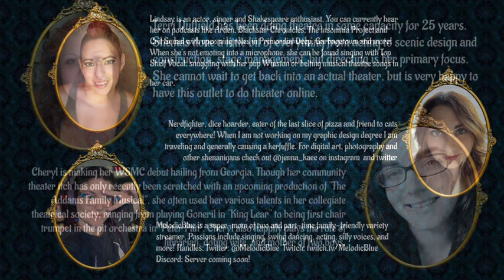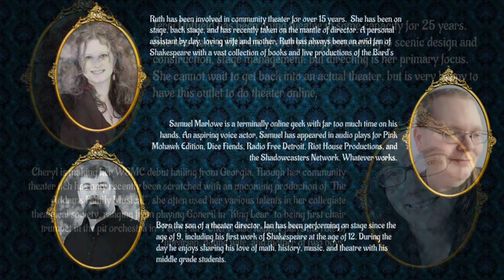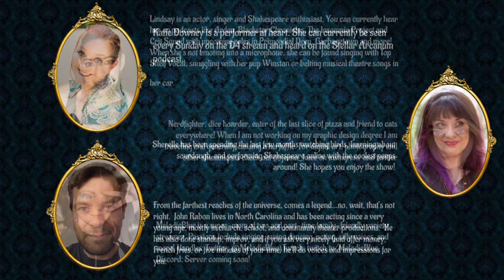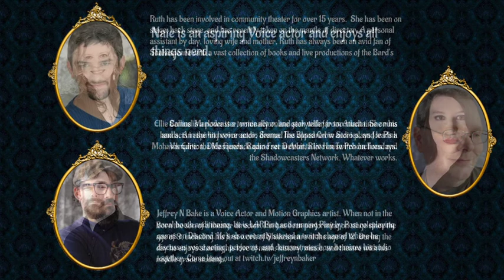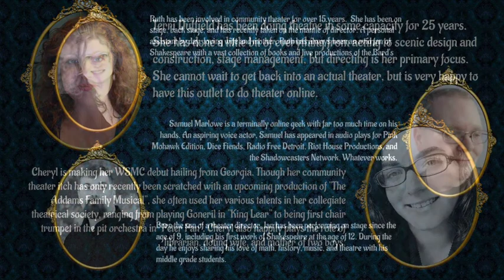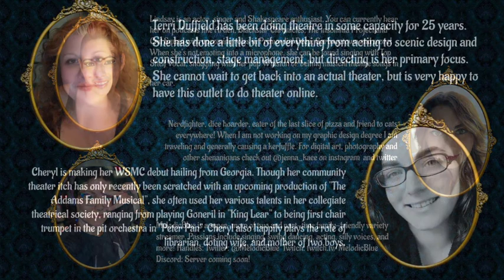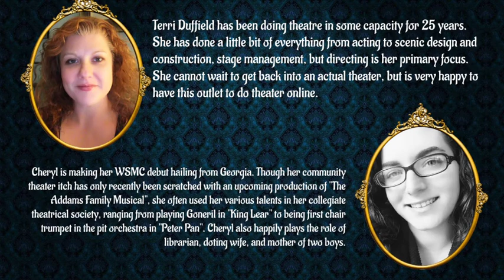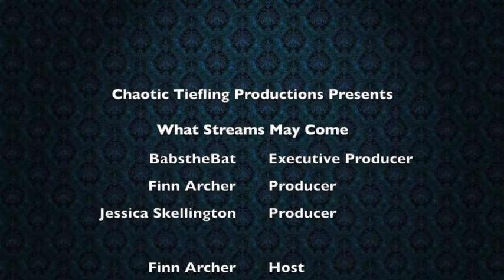What Streams May Come- Twelfth Night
Join us for our premiere episode as we read Twelfth Night!

Our cast is selected at random and given roles at complete random as well, which causing great hilarity!